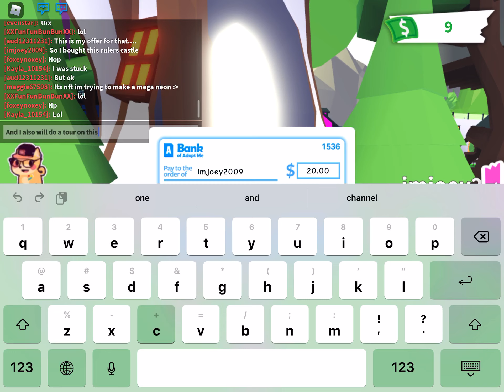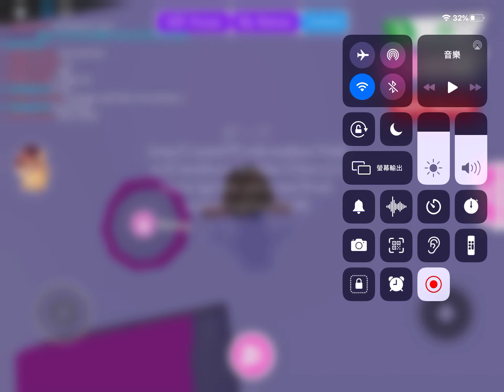Joey’s rulers castle and Sky mansion tour!